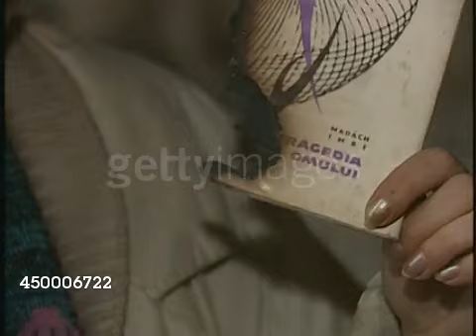București, decembrie 1989. Lume pe străzi. Distrugerile de la Biblioteca Centrală Universitară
Filmare pe străzile Bucureștiului, în decembrie 1989 (după fuga lui Ceaușescu). Se văd civili și militari pe străzi, tancuri. Apoi se filmează din clădirea Bibliotecii Centrale Universitare, pentru a se arăta distrugerile de acolo. Niște studenți încearcă să explice reporterului englez ce s-a întîmplat, dar se vede că nu știu prea bine englezește.
Subtitrare în română disponibilă - trebuie s-o activați.